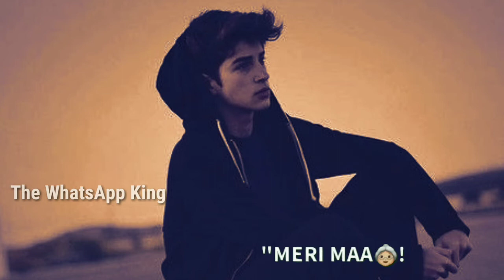Pehla pyar Meri MAA | song lyrics whatsapp status | By Akshay Dhawan in Dil hai Hindustani 2 || 2019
Pehla pyar Meri MAA | song lyrics whatsapp status | Rap By Akshay Dhawan in Dil hai Hindustani 2 || 2019

1 : My Channel :
 Tha WhatsApp King

The WhatsApp King : Status video New Deli upload

Channel Onara : Vicky Bilwal

Mr. Vicky Bilwal

Editing :: Vicky Bilwal

Status Song

The WhatsApp King
TheWhatsAppking